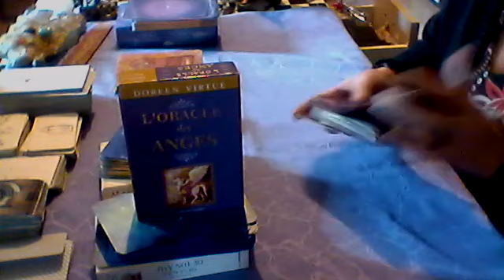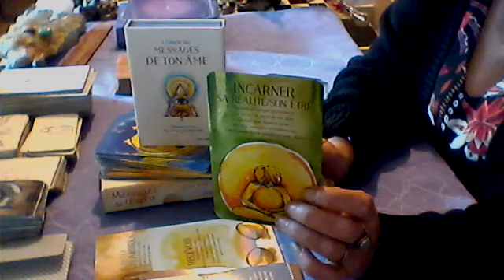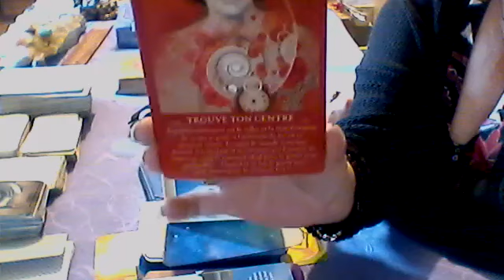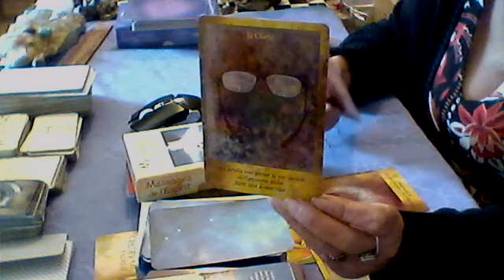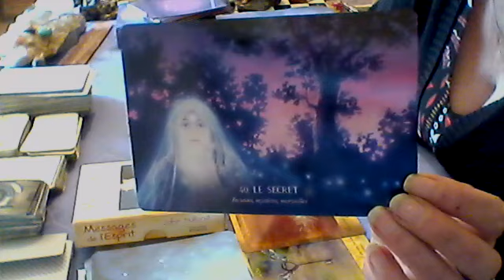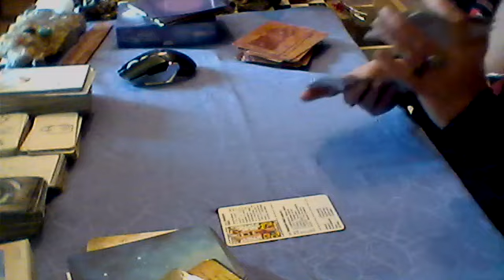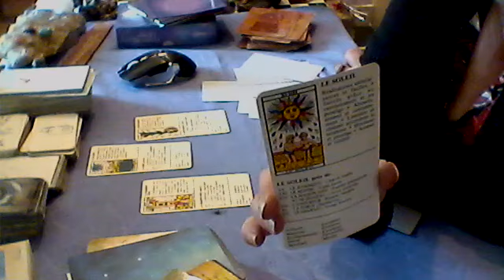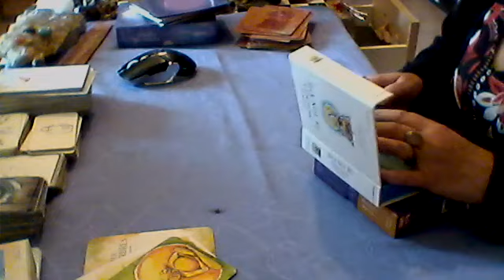pleine lune 16/04